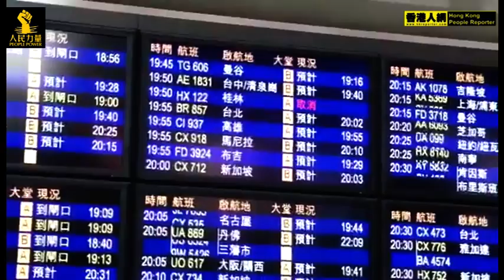20120115 歡迎台灣大選考察團記者招待會 (1) [HKRNEWSGROUP]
.在等待中

陸續更新 .第(2) 集

Video Recorder : AKTONG